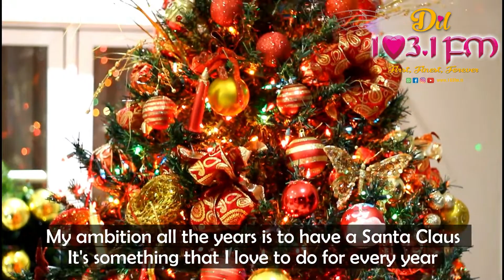Holiday Angels 2018 Akbar Khan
This Christmas season, we're highlighting people who spread the Yuletide cheer in whatever way they can. Justice of the Peace Akbar Khan loves to bring the Christmas spirit alive, especially for children!